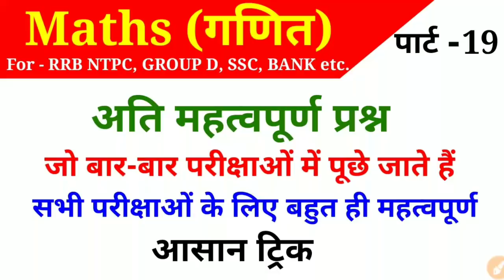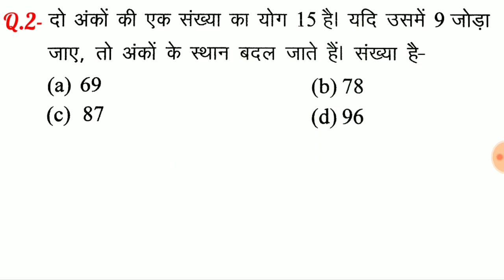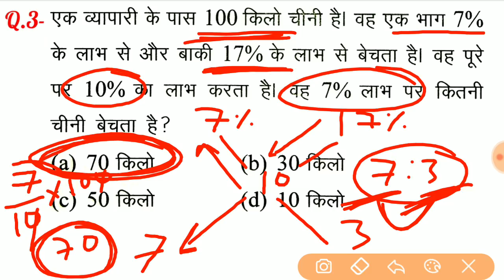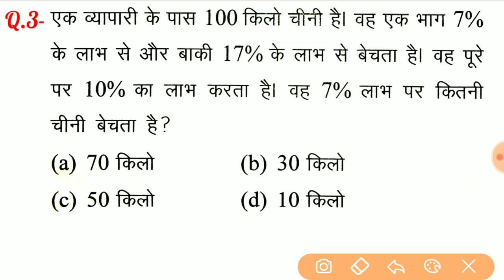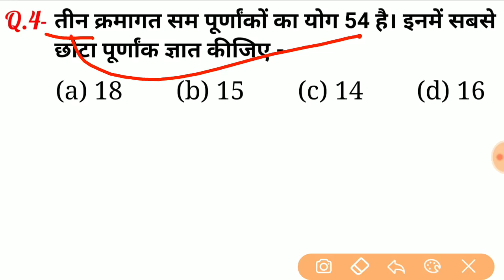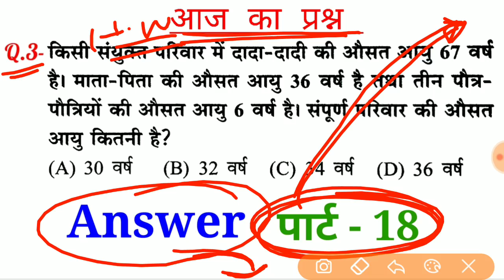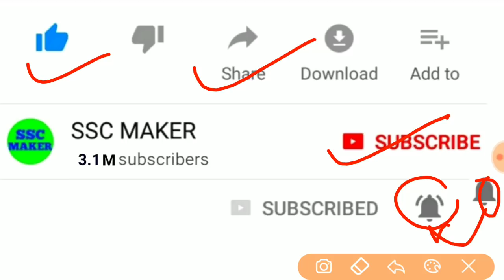Maths (गणित)//Part-19//For-RAILWAY NTPC, GROUP D, SSC CGL, CHSL, MTS, BANK & ALL EXAMS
2nd Channel पर Maths (गणित) बेसिक से और Chapter Wise पढ़ने के लिए निचे दिये गये लिंक पर क्लिक करें ⬇️⬇️⬇️